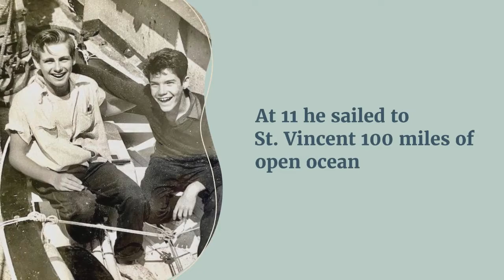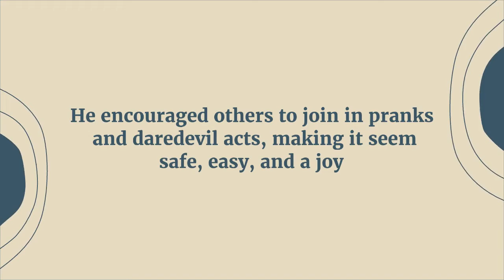Rogues Outrageous Adventures - Rex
Rex Wotton was one of the most charming rogues in Paradise. His sense of fun and sharp wit enveloped every situation.

Once, when someone threw a drink at him, he promptly dumped the contents of a wine cooler over their head. When ridiculed by a comedian who made a cheeky remark about him, he returned the insult by stealing away the comics’ iconic green bowler hat. Straight past security and the doorman, he walked with a defiant air and his beguiling smiling chuckle.

This was his way; he would not let much pass him and always returned insult with a double measure of the same, but wrapped in charm. He seldom showed anger, but it was ready when needed.